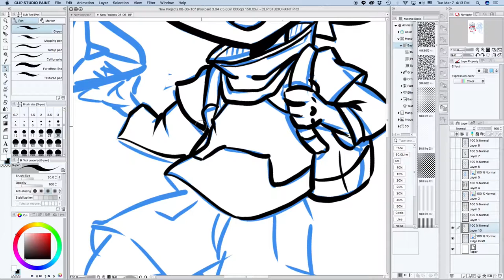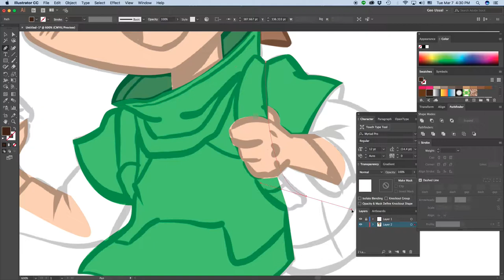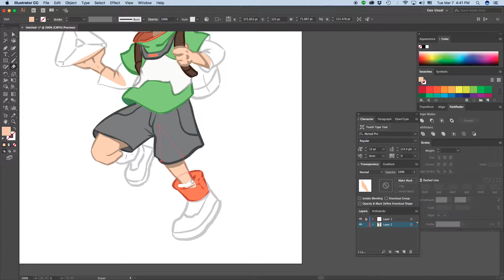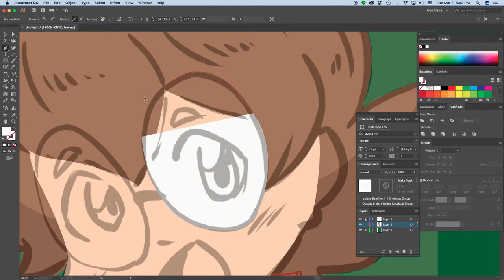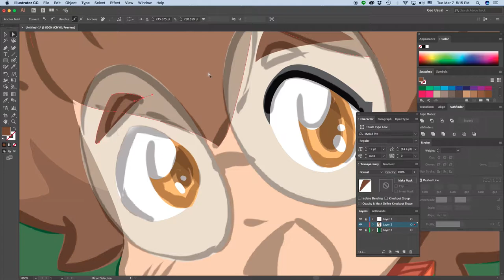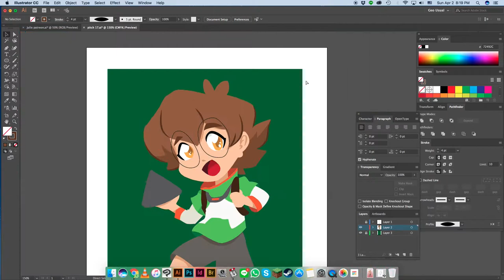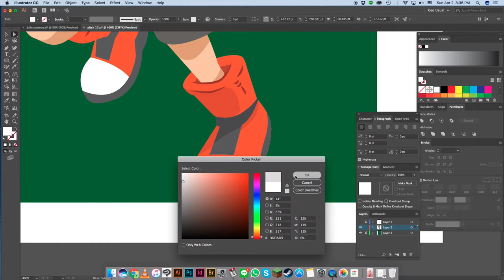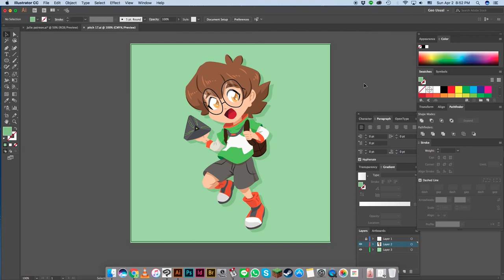Katie (Pidge) Holt / Voltron: Legendary Defender - Drawing Time Lapse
Time-lapse process for Katie (Pidge) Holt from Voltron: Legendary Defender